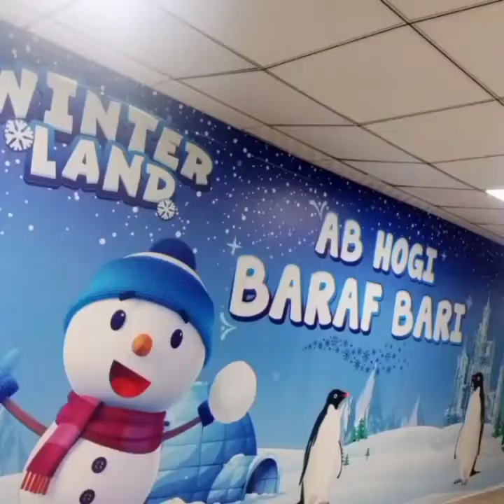Winterland -10 °C Karachi